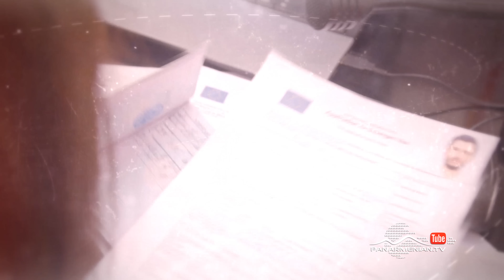Ամեն Տարի Գարնանը, Սերիա 131 / Amen Tari Garnany